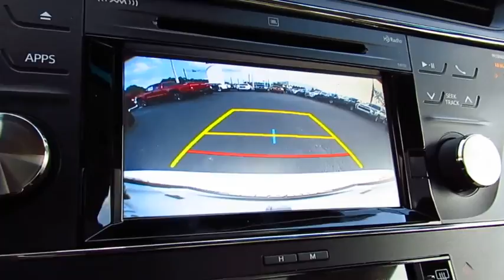2017 Toyota Avalon Live Video! Tampa, Wesley Chapel, Brandon, New Port Richey, FL Live 172934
Stadium Toyota
5088 N. Dale Mabry Highway

Undeniably beautiful in Blizzard Pearl, our 2017 Toyota Avalon Limited is raising the bar! Start up the 3.5 Liter V6 and feel a spirited 268hp come to life with the 6 Speed Automatic. This winning combination serves up brisk acceleration and near 30mpg on the highway. Whether commuting or driving across the country, our sedan is smooth, quiet, and extraordinarily comfortable!    The chrome accents, super-chrome alloy wheels, and sculpted stance of this Limited exude confidence and refinement! Imagine yourself relaxing in the perforated leather trimmed multi-stage heated/ventilated front seats with memory and enjoying amenities such as white ice ambient lighting, a sunroof, smart key with push button start, three-zone automatic climate control, a premium leather-trimmed steering wheel with paddle shifters, and an integrated backup camera. Staying safely connected in this cabin is easy thanks to Entune Premium JBL Audio with Integrated Navigation and App Suite that includes a high resolution touchscreen display, Bluetooth, Siri Eyes Free, AM/FM/CD/MP3/WMA, available satellite radio, HD radio, wireless smartphone charging, and more!    Our Avalon delivers priceless peace of mind with 10 airbags, a blind spot monitor, Safety Connect, the Star Safety System, and Toyota Safety Sense which includes a pre-collision system with pedestrian detection, lane departure alert with steering assist, automatic high beams and dynamic radar cruise control. Reward yourself by making each day feel indulgent with our Avalon!